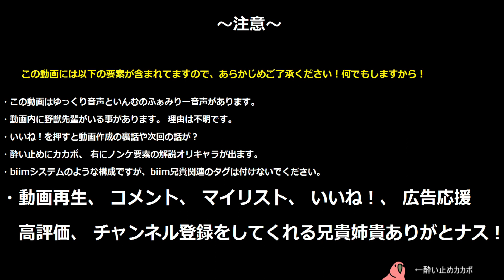脱藩系日本ビルダーリョウマ 龍が如く 維新スギィ！極 part45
将軍の寝床に忍びこむ…どういうことかわかるね？
あと今回は久々にアーネスト・サトウの物語その2がメインです